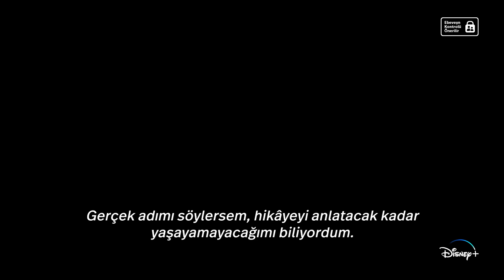Pancho Villa: The Centaur of the North | Resmi Fragman | Disney+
Bu hikaye, Meksikalı anti-kahraman Villa'nın tarihi bir karaktere dönüşmesinin öyküsüdür.

Orijinal dizi PanchoVilla: The Centaur of the North şimdi Disney+'ta.